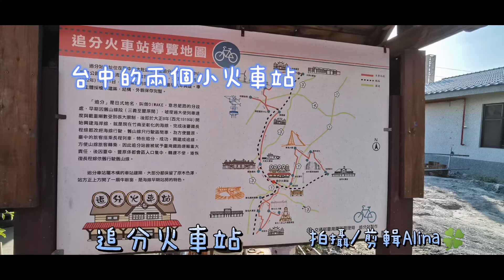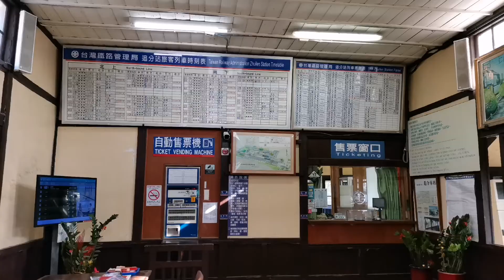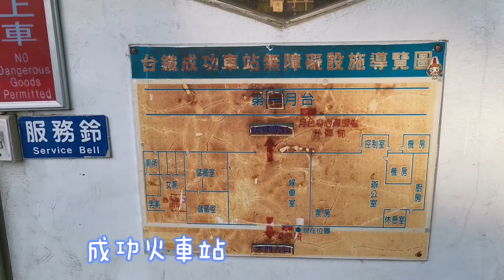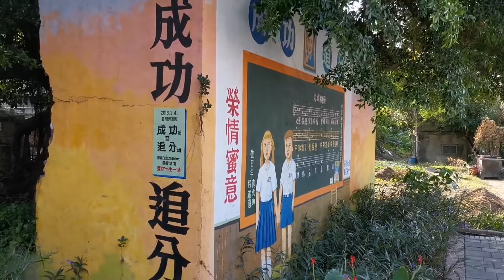台中兩個具有特色的古早味小車站😉 追分成功火車站～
追分（婚）成功兩個寓意
1考生追分成功
2情侶有情人終成眷屬